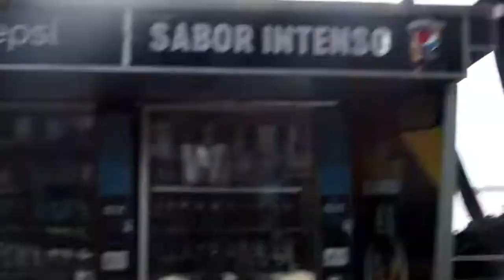QUERIDA ---- RICHAR CLAYDERMAN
MAGOPE
"QUE LO BUENO NUNCA SEA ENEMIGO DE CONSEGUIR LO EXCELENTE".